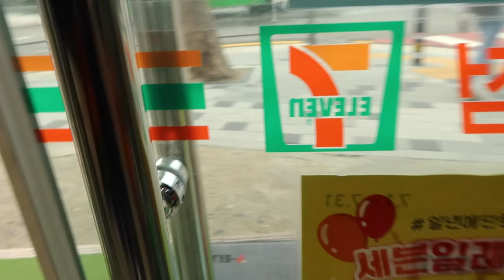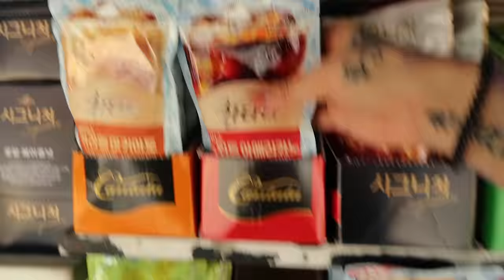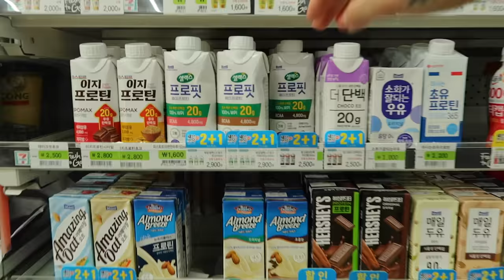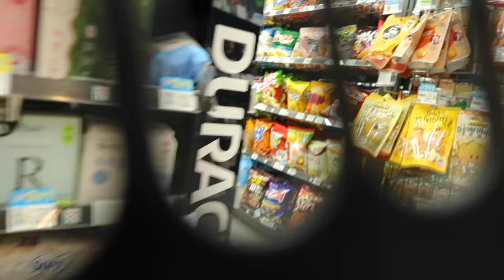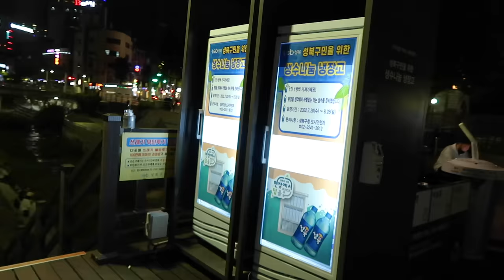eating at Korean 7-elevens for 24 hours...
not much of a challenge cause i do this anyways here in seoul south korea!